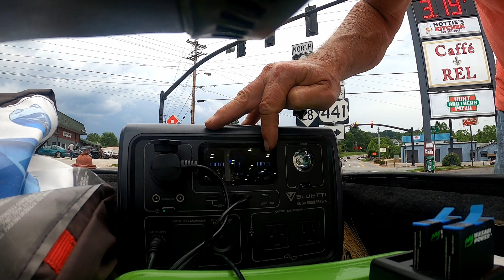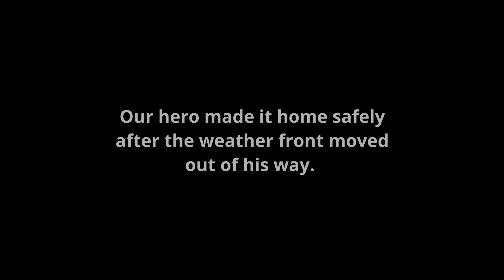S1E3P5 Tellico River Camp Trip, The Ride Home, cooking storms stealth camping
In this final part of The Tellico River series episode, I take you riding in western NC and then we make the ride home. Unfortunately, as usual, things don't go exactly as planned and another storm blocks my path home. I decide to wait it out in a canopy covered strip mall and just make some stir-fry for dinner. None of the many passers-by seem to care and I am well received, despite the fact that I appear to be taking up residence in front of a closed store in the shopping center.

This was the last episode I filmed while still having less than 125 subscribers. As you may know, there are a few more than that now. However, that doesn't necessarily translate to viewers so please share my channel with your friends.

NOTE: I was inspired to start my channel by OLD GUY ON A BIKE. His name is Jim, he is from Canada. A true nomad, Jim recently had an accident on his bike and is currently working to make a return soon. His content is first rate and following his story will be entertaining I assure you.

Please follow my upcoming multi-part BLUE RIDGE PARKWAY series that will be coming out soon. I'll also be heading out west for a 30-45 day nomad trip beginning in October. I'll be visiting the Navajo Nation where I've been invited to come and visit. I'm really looking forward to that!

I'm also checking out trailer campers that can be pulled behind a motorcycle. I welcome your comments on what models you own / like. Since I'm planning much longer trips soon, I feel the versatility of having one of these trailers will provide another level of comfort for these trips. (Yes, I will always keep the Power Wagon but will incorporate the solar technology into the new trailer camper as well)

COMING SOON will be links to save money on the products I use / endorse.

Please consider being a premium member of the channel.
$Emmett4540

Any / all questions about the Power Wagon and the equipment I use can be sent to me at:

Thanks again and God Bless you all.